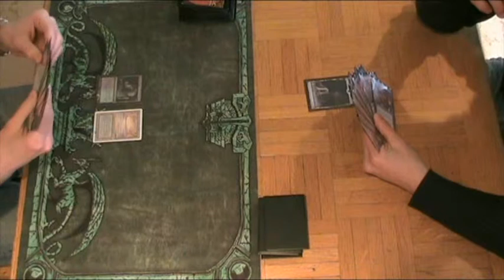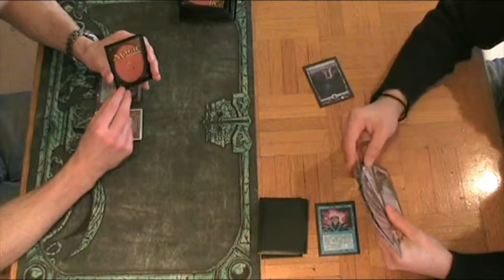Ronde MAGIC THE GATHERING - LEGACY - RONDE 4 - TEAM AMERICA VS STONEBLADE - GAME 3